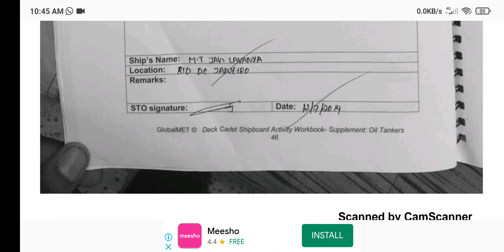Cadet Record Book Solved General Tanker Deck Cadet Cadet Record Book |Merchant Navy| surjanabhi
This is from Marinepedia application. Kindly use this as a reference only to understand how to fill your DLP and don't copy paste.
Wana show your videos at sea to the world send me the videos.
Follow on Instagram(surjanabhi) and Facebook{Abhinav Surjan}
Many more videos coming on the way.